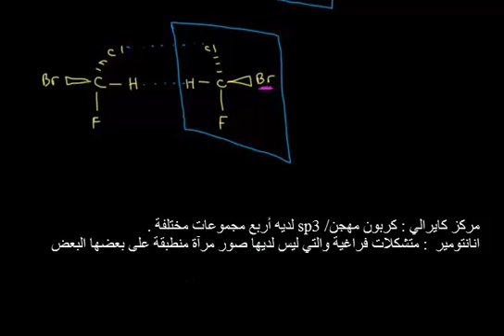مراكز الكيرالية واللبنات الفراغية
chirality centers and stereoisomers
يتناول هذا الفيديو أمثلوة حول الأجسام الكايرالية وأي المركبات العضوية تكون كيرالية
شكر خاص لمؤسسة شركاء في التنمية المستدامة -- فلسطين